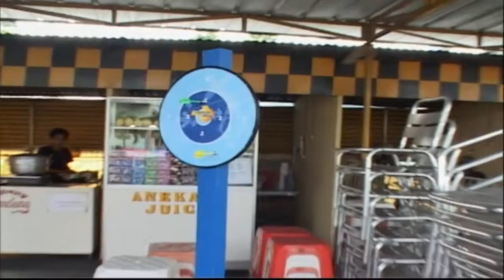CEPETAN DONG EPS 05